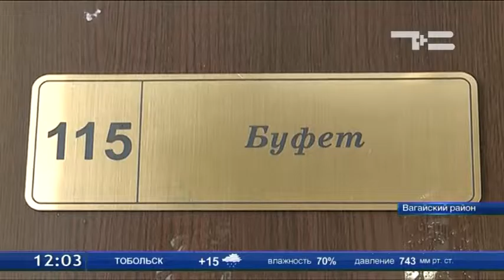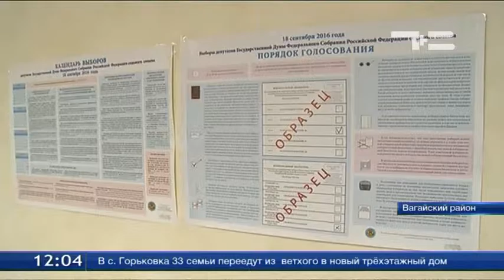До старта выборов осталось менее двух суток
18 сентября выполнить свой гражданский долг и проголосовать можно будет с 8ми утра до 20-ти вечера. Работать будут в Вагайском 1 133 избирательных участка